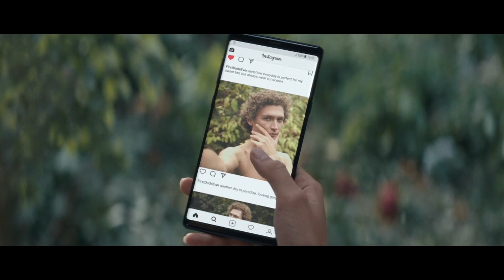This is me: Ian Pons Jewell, Director